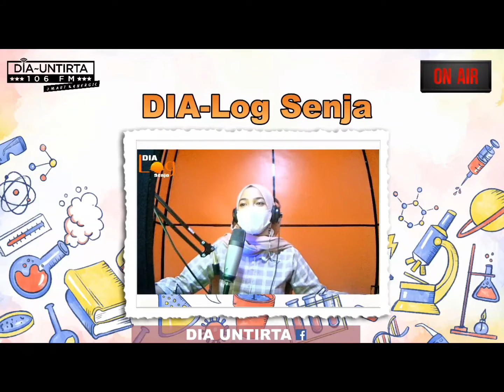DIALOG SENJA 190521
Hallo Smartizen!

Hari ini DIALogSenja ditemenin sama YUSI yang bakal nemenin senjanya Smartizen biar makin bertambah nih Ilmunya.

Jadi ditonton sampe abis ya Smartizen, biar ga ketinggalan informasinya.

~ so you better stay on 106 DIA UNTIRTA

Instagram : @diauntirta | Twitter : @dia.untirta | TikTok : @dia.untirta |
Facebook : Dia Untirta | Youtube : 106 Dia Untirta